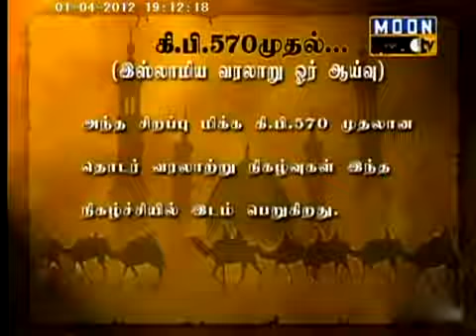26. நபிகள்நாயகம் ரஸூல் ﷺ வரலாறு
(22nd) (29th) (30th) April episodes are not found.
கி.பி.570 முதல் இஸ்லாமிய வரலாறு
ஓர் ஆய்வு. { Episode - 415 }
( April - 2012 ) { Episode - 415 to 441 }